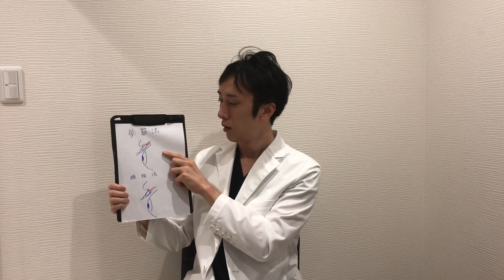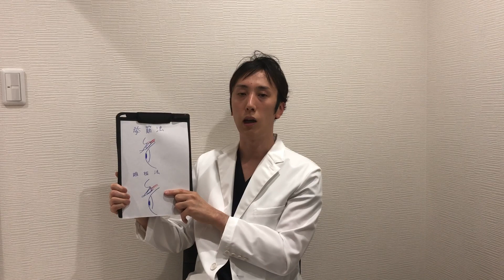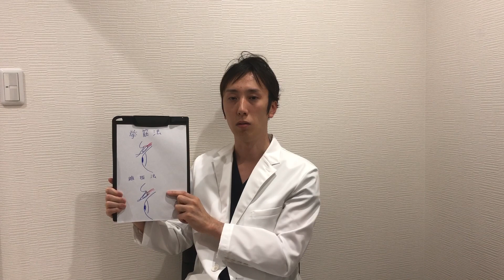二重埋没法施術 挙筋法と瞼板法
二重埋没法は、大きく分けて挙筋法と瞼板法の二種類がございます。それぞれの特性、メリット、デメリットがあり、患者様に説明した上で、どちらを行うか選んでいただいております。

各動画のコメント欄にて、ご質問、ご相談、ご意見・ご感想をお待ちしております。

ドクター＆スタッフ積極採用中！！
詳しくは下記URLより

《TCBスタッフ募集要項》
看護師・美容キャスト・美容カウンセラー